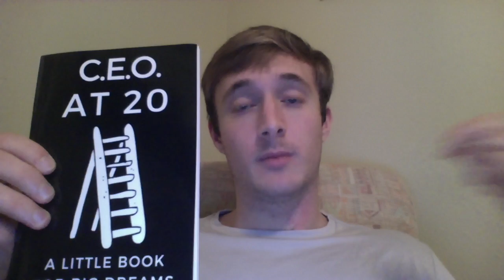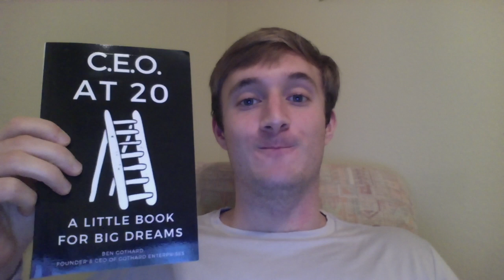CEO at 20: A Little Book for Big Dreams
Let me help you turn your dreams into reality through practical advice and instructive anecdotes.

In This Book You Will Learn How To:

1) Start the pursuit of your dreams now; it’s never too early or too late to start

2) Design goals & develop a plan

3) Find passion for your journey

4) Maintain a strong work ethic & persevere throughout

5) Work towards the right mindset and be confident

6) Figure out your capital needs & raise what you can

7) Find a mentor

★☆★ JOIN MY ENTREPRENEURIAL MASTERMIND: ★☆★

★☆★ MY PRODUCTS, BOOKS & COURSES: ★☆★

List of My Books

About The Project EGG Show:
The Project EGG Show is a video talk show that introduces you to entrepreneurs from around the world. It is broadcast from studios in Metairie, Louisiana to online platforms including YouTube, iTunes, Google Play, Spotify and Stitcher, and hosted by Ben Gothard.

Our goal is to give you a fresh, unscripted and unedited look into the lives of real entrepreneurs from around the globe. From billionaires to New York Times best selling authors to Emmy Award winners to Forbes 30 Under 30 recipients to TEDx speakers – we present their real stories – uncensored and uncut.